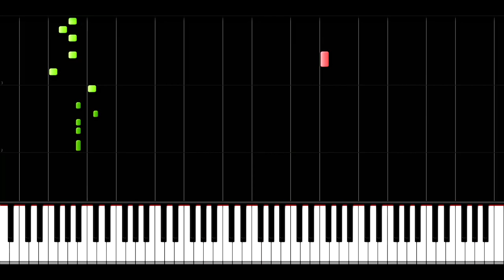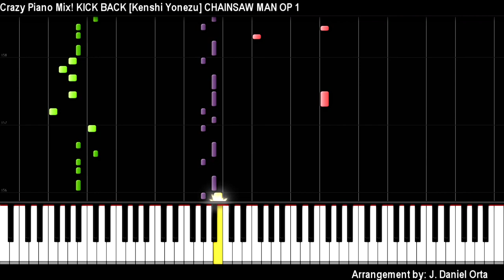Crazy Piano Mix! KICK BACK [Kenshi Yonezu] CHAINSAW MAN OP 1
Original song by Kenshi Yonezu